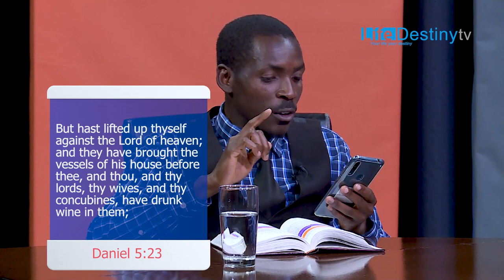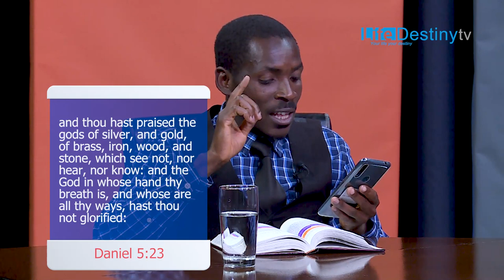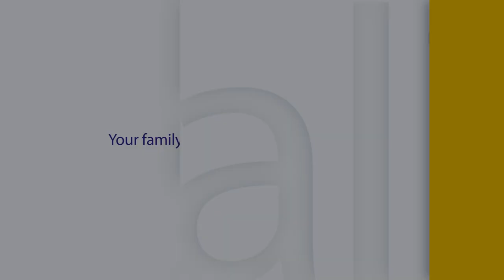The Great Controversy 15 - The bible and French Revolution